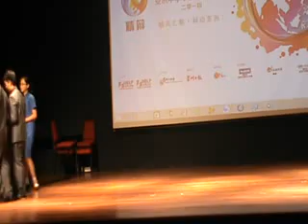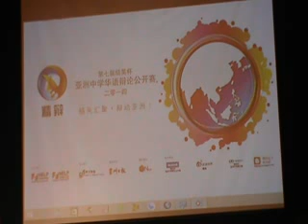《精辩7》闭幕典礼 part 2